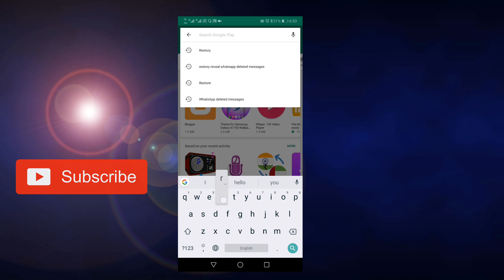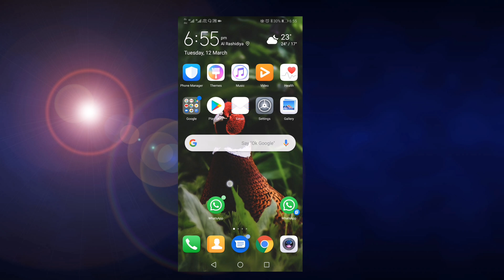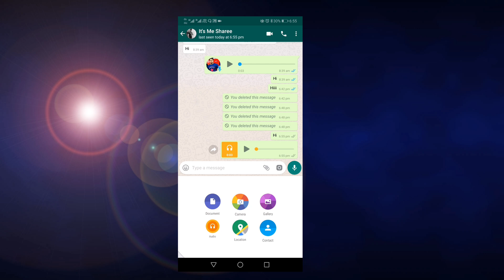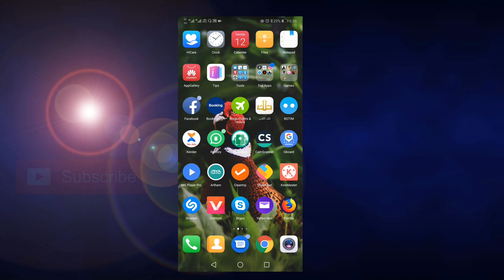||how to recover deleted WhatsApp message?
വാട്സാപ്പിൽ നിങ്ങൾക്ക് ആരെങ്കിലും അയച്ച മെസ്സേജ് അവർ തന്നെ ഡിലീറ്റ് ചെയ്താൽ നിങ്ങൾക്ക് ആ മെസ്സേജ് കാണാൻ കഴിയില്ല വിഷമിക്കേണ്ട അതിന് പരിഹാരമായി ഉള്ള ഒരു ആപ്പ് ആണിത്